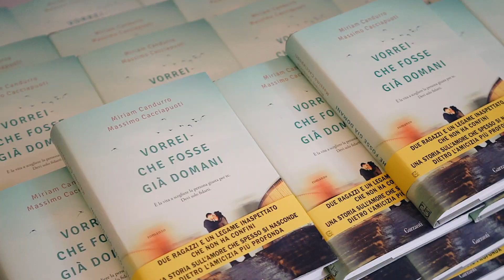05/05/18 - Trailer terza giornata Formia Film Festival 2018